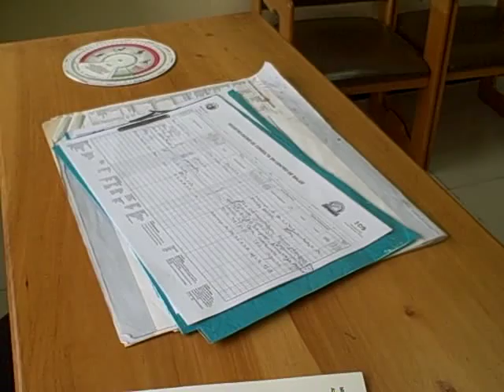Paciente en consulta en el CAM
Patzún, Paciente en consulta con la Doctora médico turnista en el Centro de Atención Materna CAM de Patzún